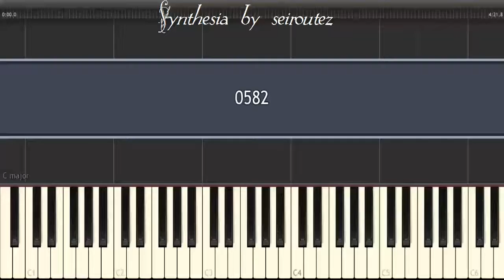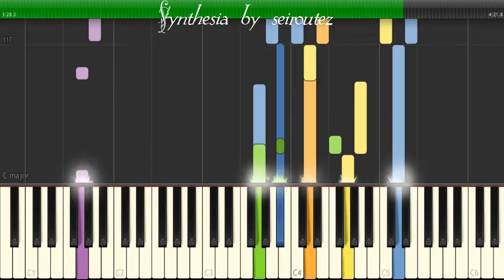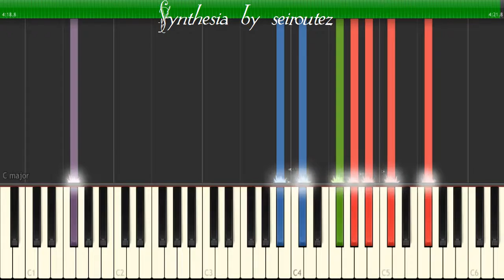[Synthesia][MIDI] 0582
[Synthesia][MIDI]